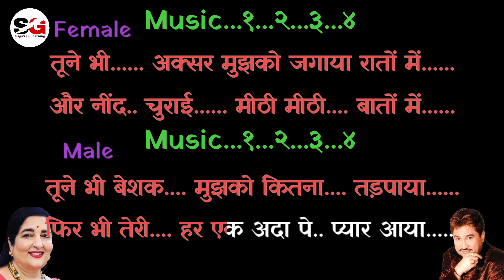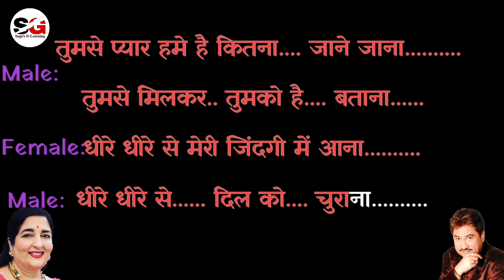Dheere Dheere se meri zindagi mein ana | Hindi Karaoke Song With Scrolling Lyrics | Female Singer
karaoke lyrics
karaoke lyrics songs
karaoke
full karaoke songs
free hindi karaoke